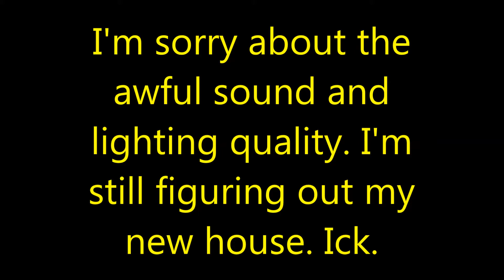Society Hates Fat Girls